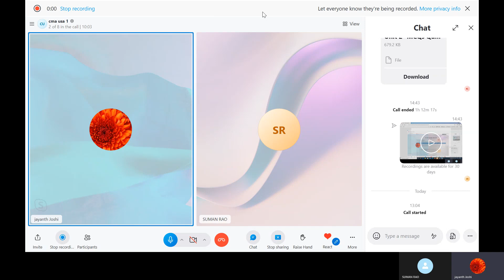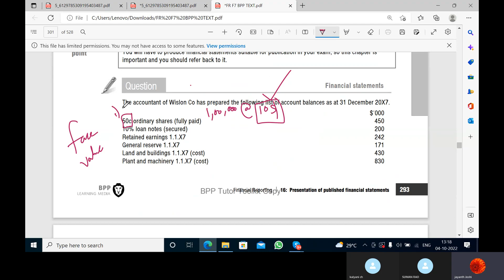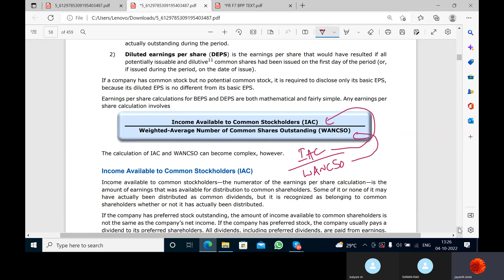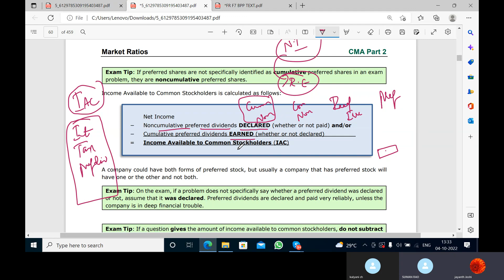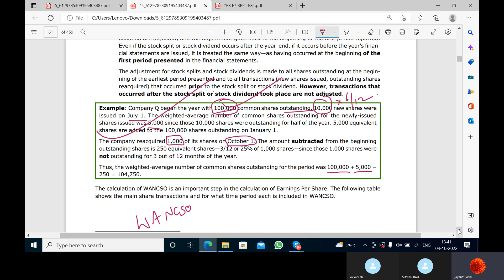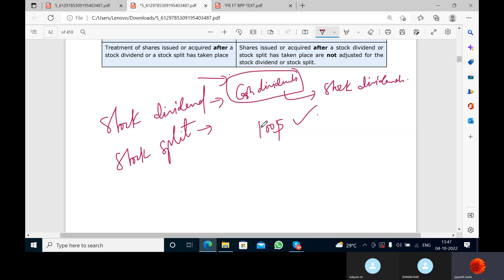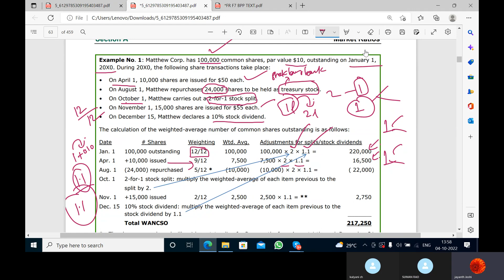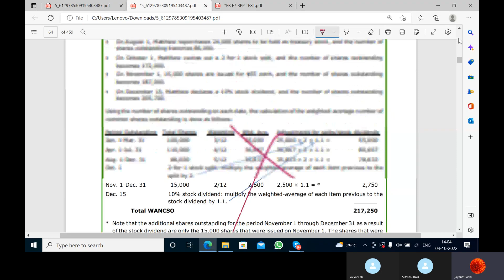ratios 7 english